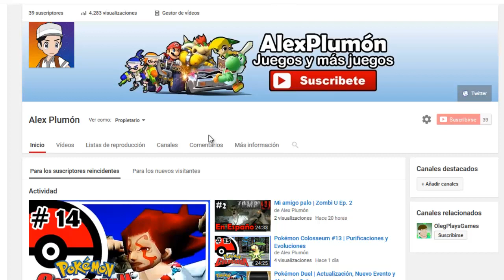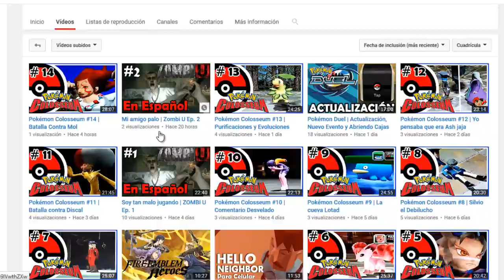¡Deja tu Pregunta en los Comentarios!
¡Si quieres preguntar algo referente al canal o sobre mi déjalo en los comentario!

Les explico rápidamente, si tienen una pregunta puedes dejarla en los comentarios, después yo recopilare todas las preguntas y las responderé en otro video como parte de un especial. El video donde contestaré las preguntas lo haré cuando vea que hay suficientes preguntas que responder así que tenga paciencia, Saludos.